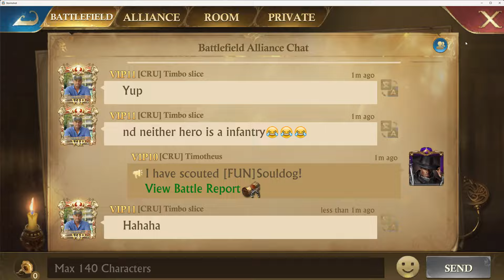CRU K102 Vs FUN K087 War of Waters - Boom Chaka Laka